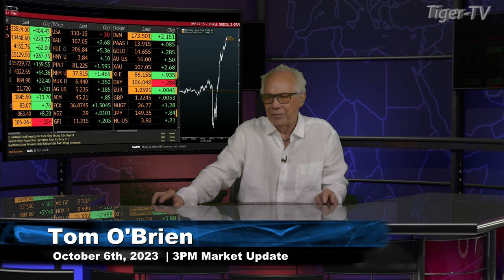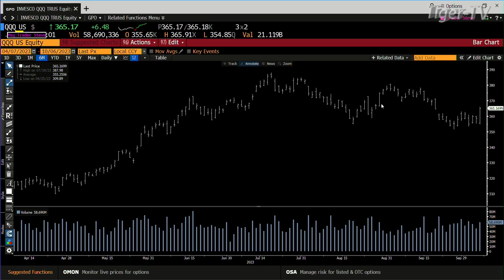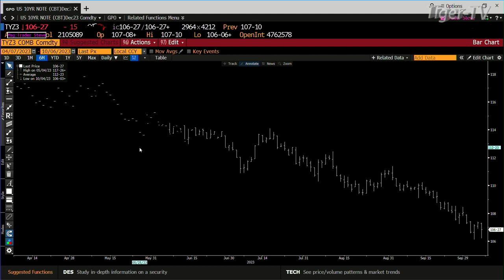October 6th 3PM ET Market Update on TFNN - 2023